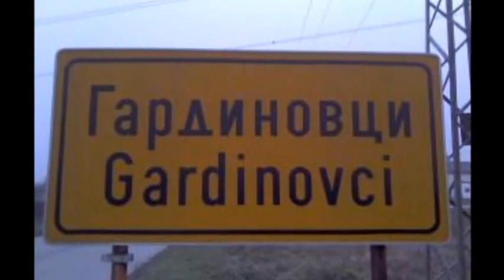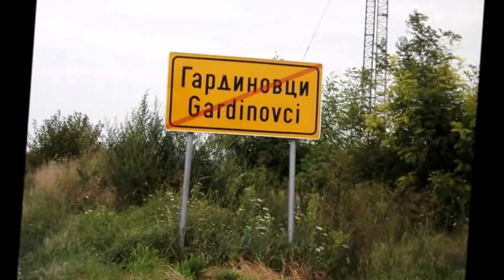Gardinovci - Srbija - Krunjene Kukuruza NS 6030 - IMT 539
Vredni Gardinovcani.
Krunjene Kukuruza NS 6030